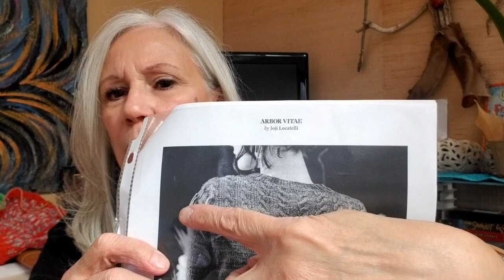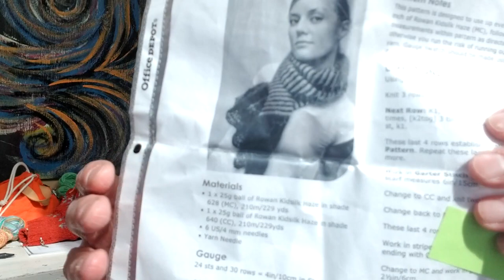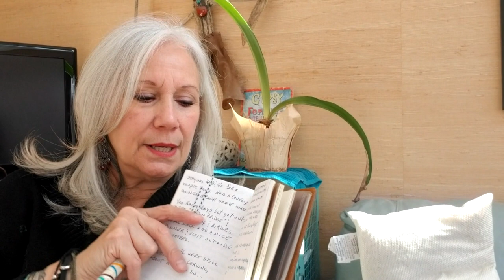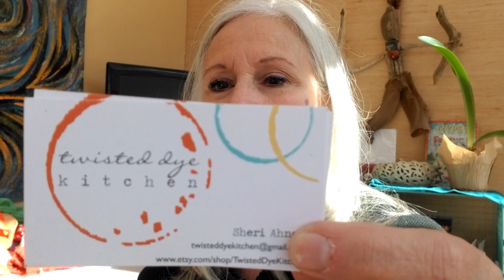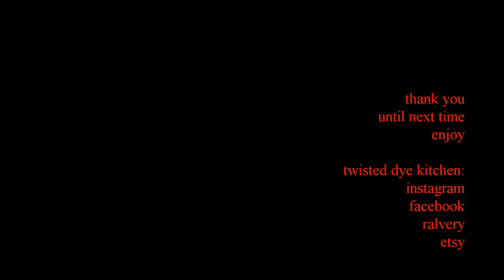episode 9 movie, rug hooking with Acadia Rug Hooking kits, spinning, batts, Puni and knitting oh my!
The Acadia Rug Hooking Series kits are ready for Zoom classes, spinning with Etsy shop update information and who could forget the knitting!

Please come., sit back and join me on all the fibery journeys these past 2 weeks!